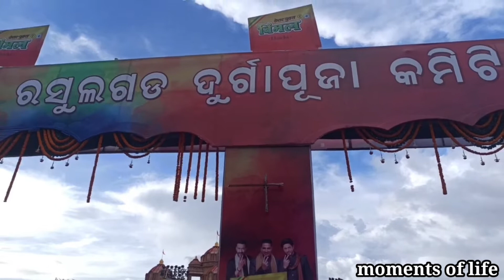October 10, 2022bhubaneswar durgapuja|best odia vlogger video |moments of life |2022 part-02